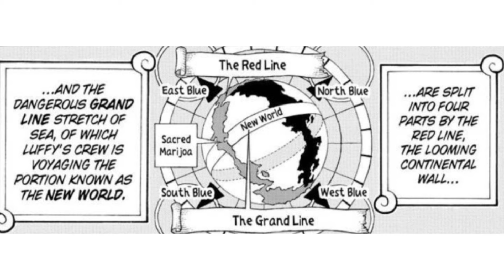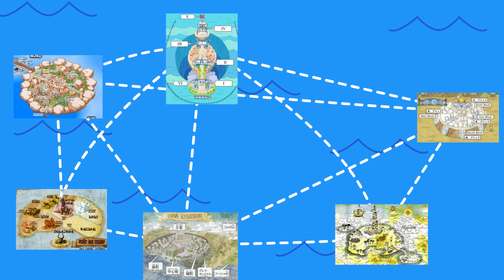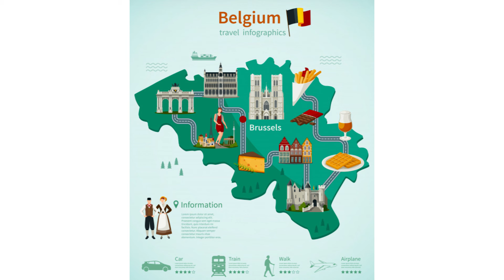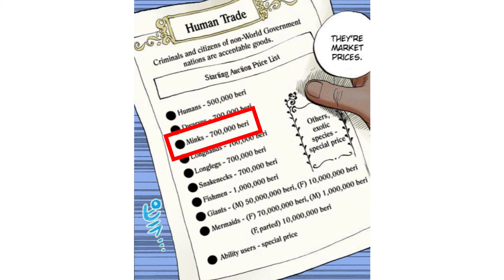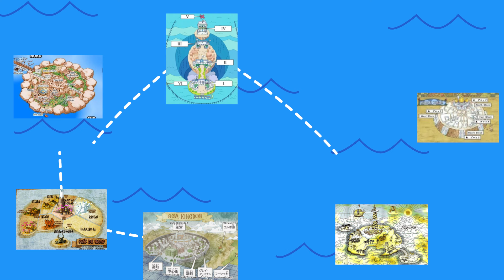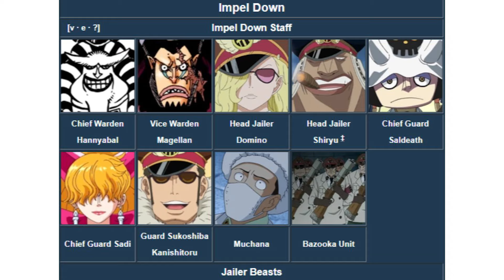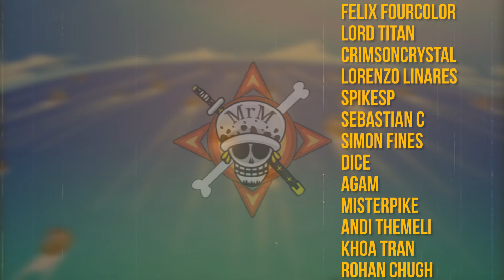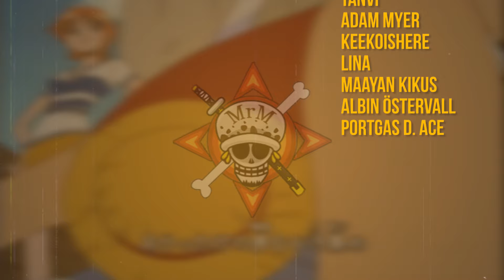Why One Piece is the King of World Building